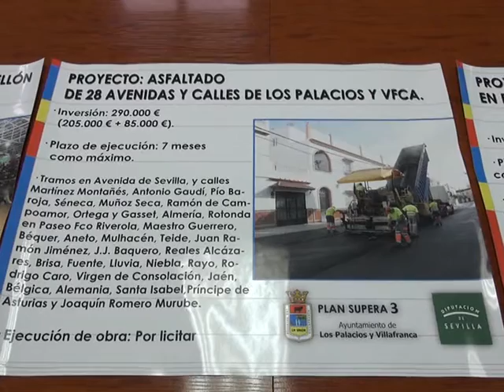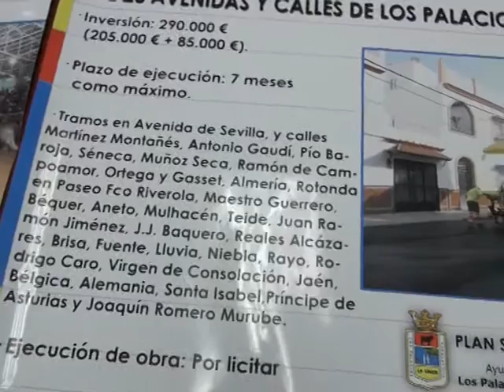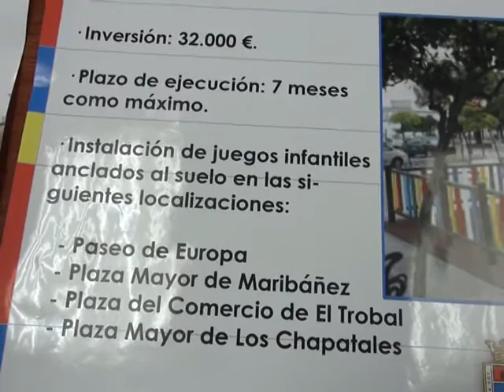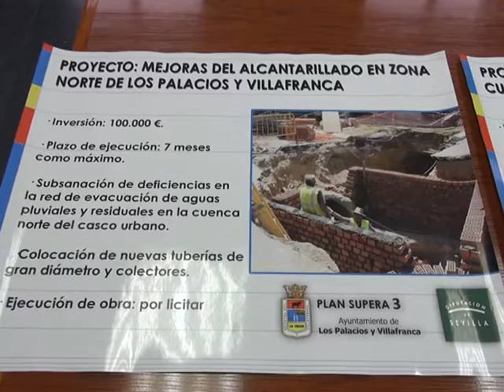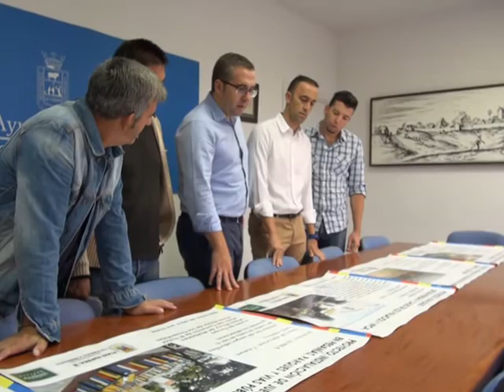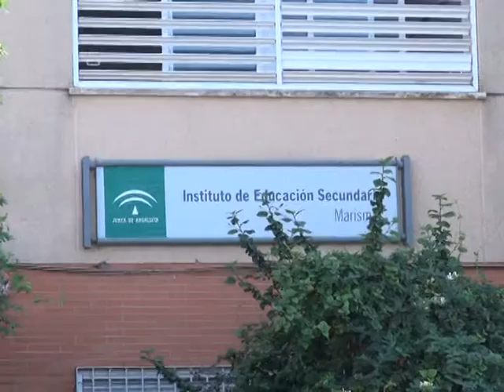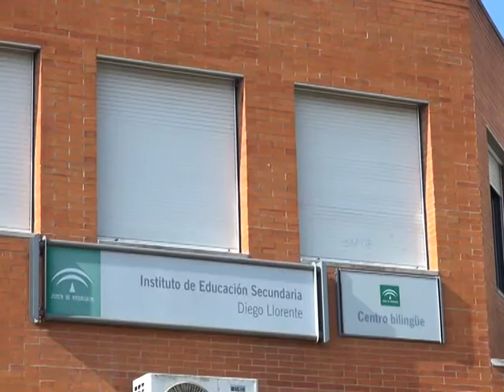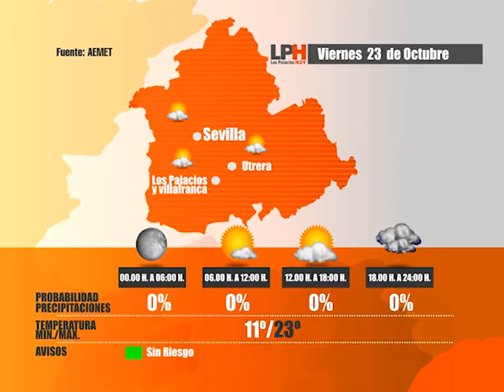LOS PALACIOS HOY 22-10-15